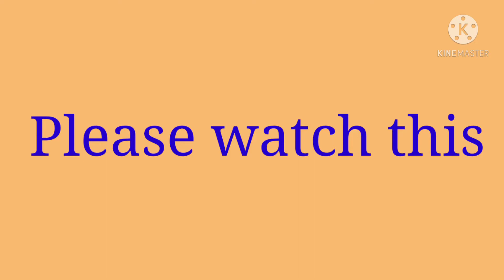RABIYA MATEO LOOK ALIKE OF NOYONITA LODH OF INDIA